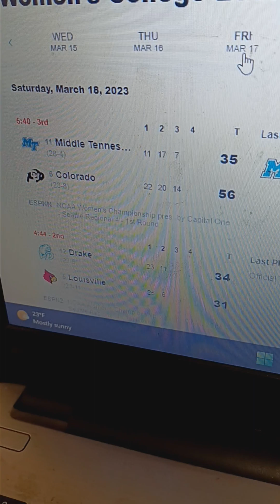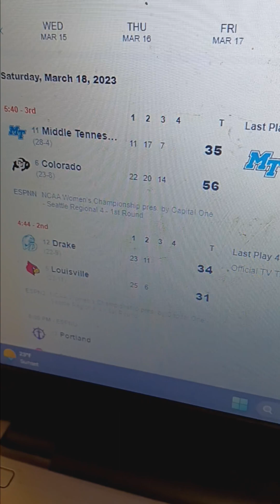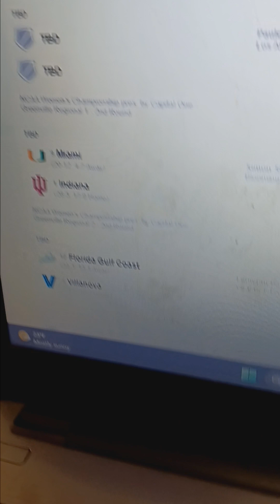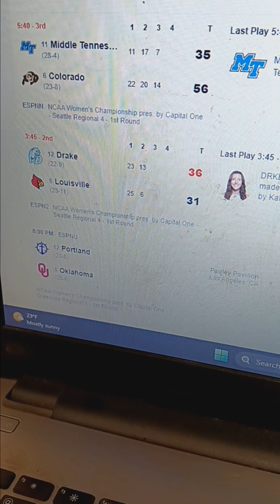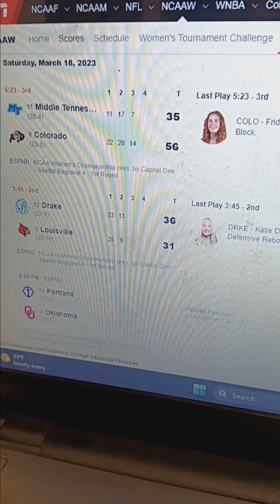NCAA Women's Basketball Tournament Games Update 3-18-23 Part 3